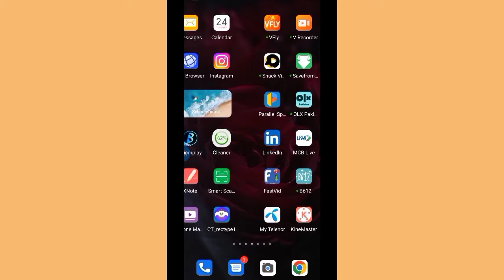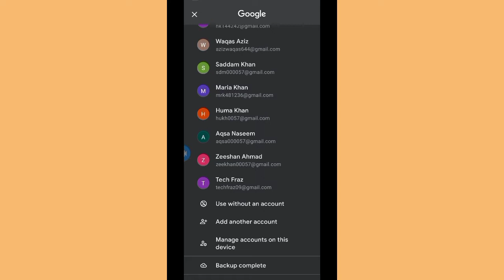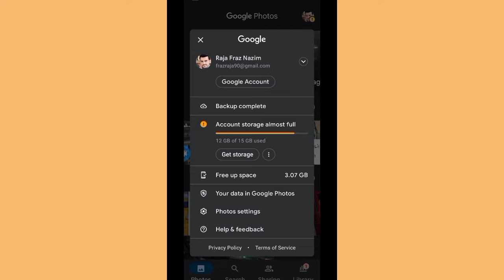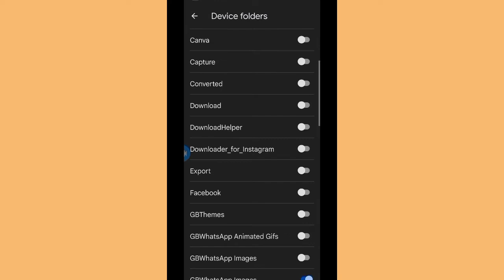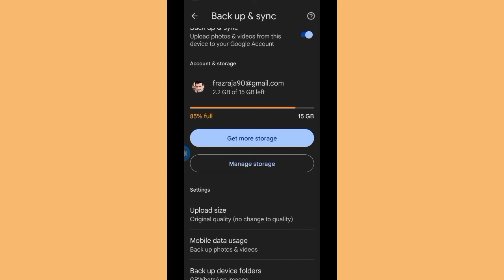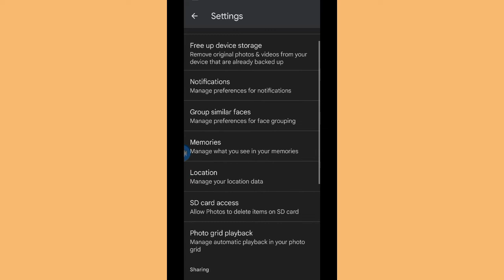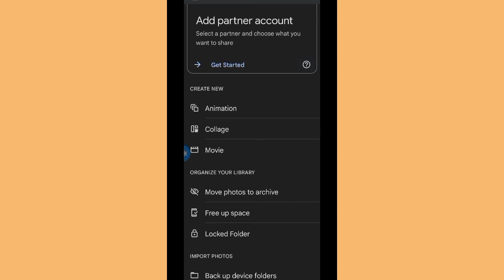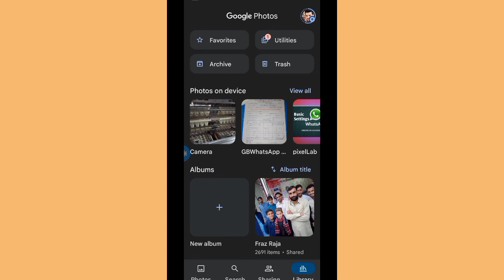How to recover your photos from google photos | Delete photo wapas kaise laye